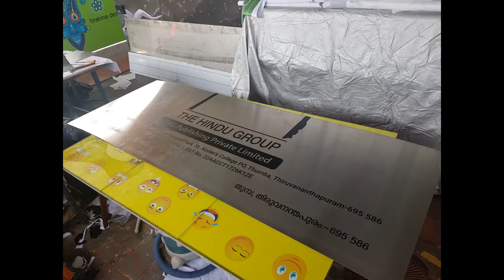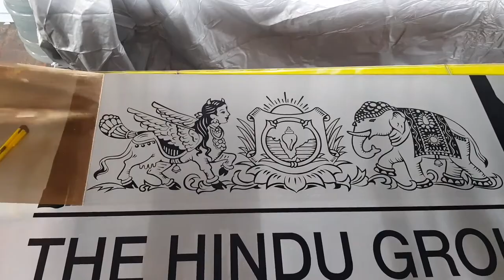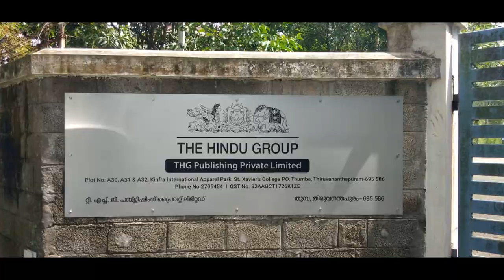Brush Steel Sign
Brush Steel, Black Vinyl Cut, Du'pond Matt Lamination